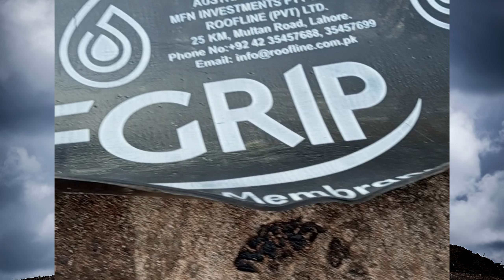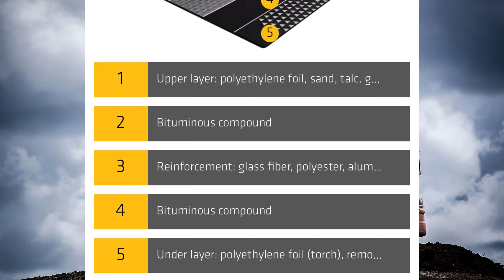Basement Water Proofing Method | Bitumen Membrane Sheet Application Method | Best Water Proofing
Dealing with basement dampness can be a nightmare for homeowners, but I found a quick and effective solution using just **ONE membrane sheet**! In this video, I'll walk you through how I stopped moisture, leaks, and water damage in my basement. You'll learn why membrane sheets are a game-changer for **basement waterproofing** and how to install them yourself without needing professional help. Whether you're facing **basement dampness**, mold, or leaks, this **DIY waterproofing solution** is a must-watch!

If you're looking for a reliable and cost-effective way to protect your home, this is it!

### Key Features:
- Step-by-step guide to stopping basement dampness
- Easy DIY installation of a membrane sheet
- Benefits of membrane sheets for waterproofing
- Cost-effective and long-term dampness solution

For our Portfolio / Projects please visit following links:*

*ہماری پروفائل اور پراجیکٹز کیلئے مندرجہ ذیل لنکس پر کلک کریں:*
_Website:_